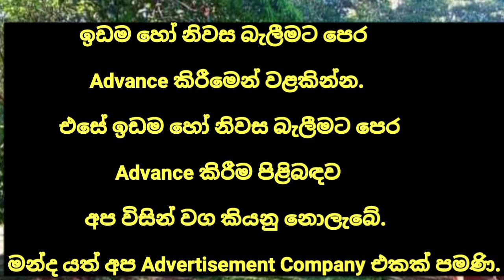HOUSE FOR SALE in Sri Lanka | land sale |aduwata idam aduwata gewal | low budget house| ikman lanka